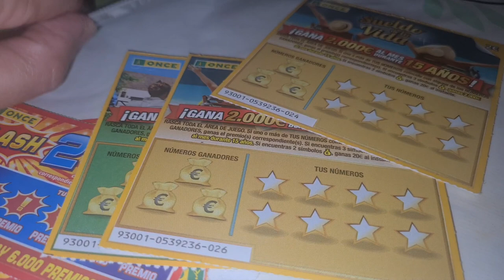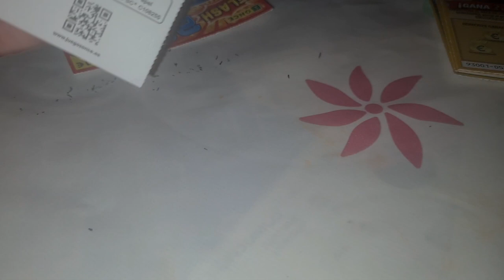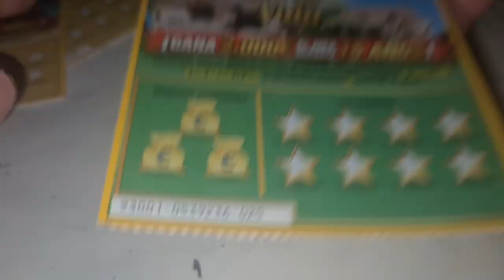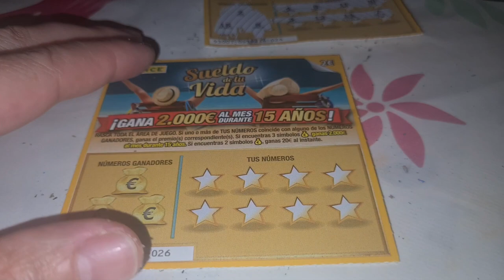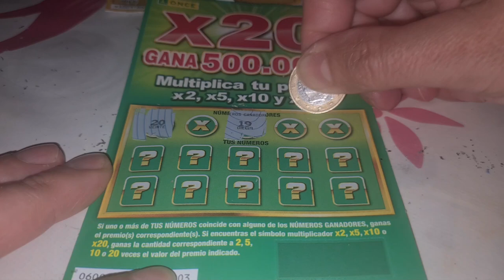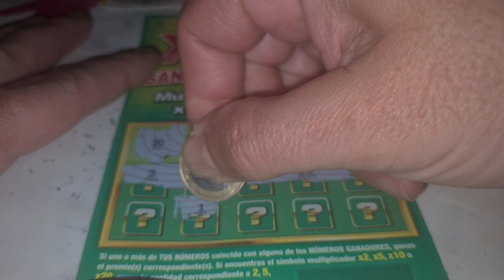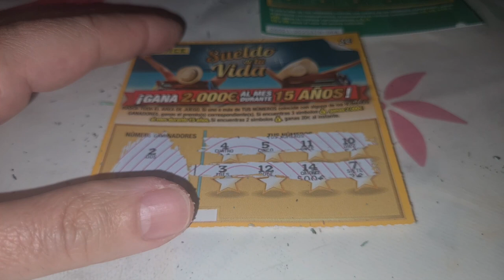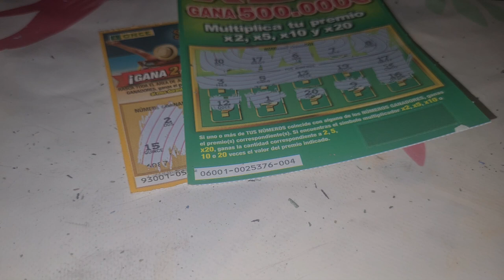RASCAS X20 SUEDO DE TU VIDA Y FLASH